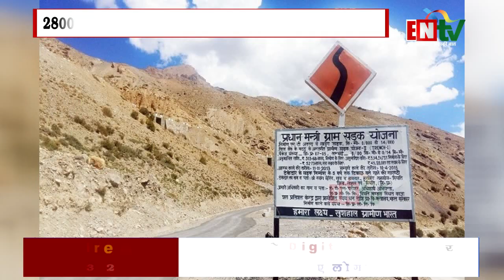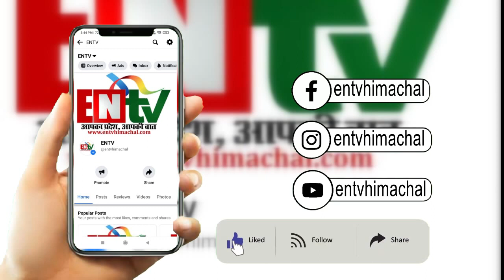2800 करोड़ से सुधरेंगी प्रदेश की ग्रामीण सडक़ें